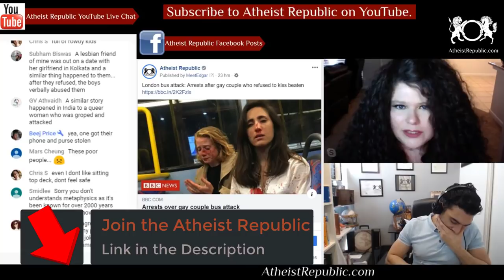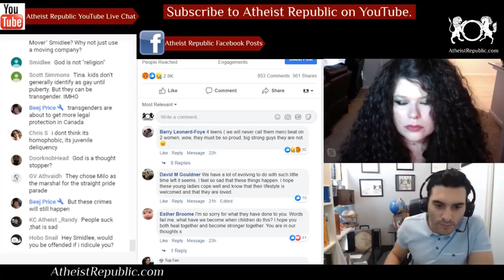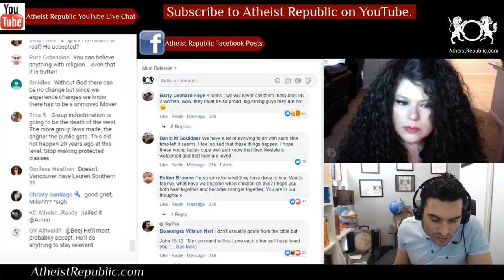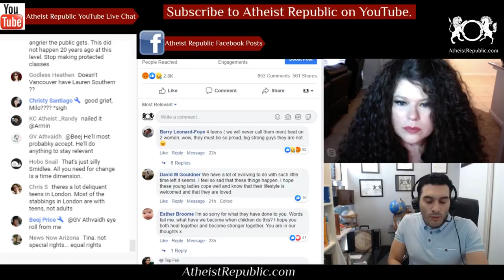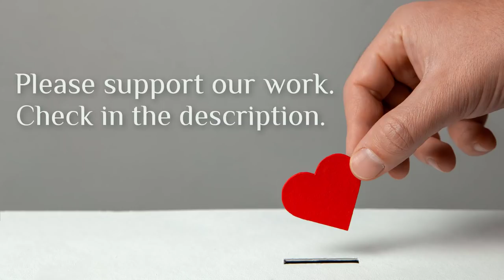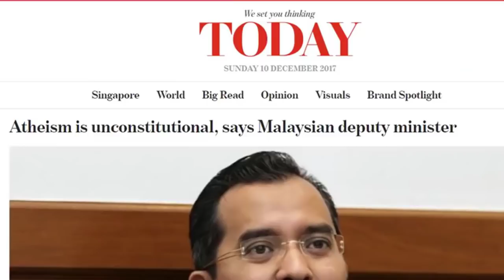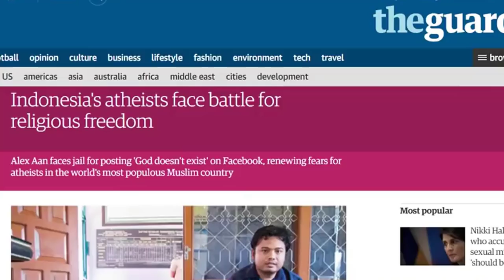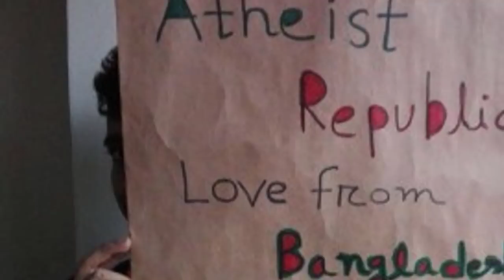Lesbians Beaten After Refusing to Kiss 👭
Two women say they were subjected to a homophobic attack and left covered in blood after refusing to kiss on a bus. Melania Geymonat, 28, said the attack on her and partner Chris happened on the top deck of a London night bus as they were travelling to Camden Town. A group of young men aged between 15 and 18 began harassing them when they discovered the women were a couple, asking them to kiss while making sexual gestures. The four male teenagers have been arrested. They are being questioned on suspicion of robbery and aggravated grievous bodily harm.

Source: London bus attack: Arrests after gay couple who refused to kiss beaten